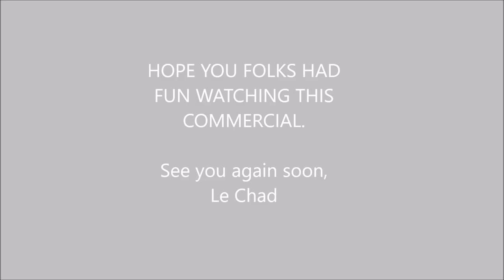Welcome to Chad Xtra World, Vlog 1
Start up blog along with other parallel plans.

Heading back to RAK from Dubai.

The commercial that follows is not a paid advertisement and is part of a parallel vlog  project about commercials from all over the world